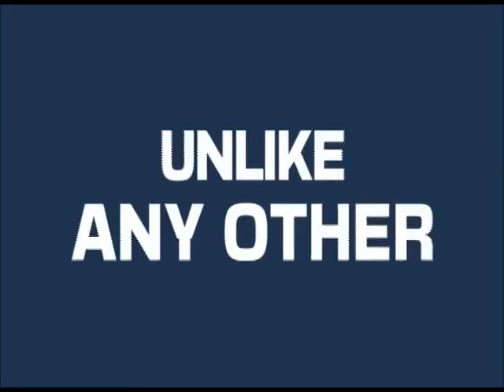GMA: NCAA Season 99 Opening Ceremonies | Today on GMA and GTV! (TBB Fanmade Version)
Experience a New Season Unlike Any Other. This is your NCAA Season 99! Witness the Spectacle of the Opening Ceremony with Performances by Jillian Ward, Ysabel Ortega, Rita Daniela, Lexi Gonzales, Zephanie, Thea Astley, Jessica Villarubin, Hannah Precillas, Mariane Osabel, 1st.One and Julie Anne San Jose. With the special participation of Alden Richards. Hosted by Fatih da Silva, Arra San Agustin, Martin Javier and Matteo Guidicelli. Catch It Live from the Mall of Asia Arena. Sunday September 24 at 2:00 pm. Simulcast on GMA and GTV.